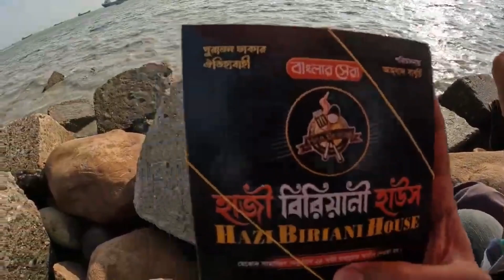পতেঙ্গা সমুদ্র সৈকত এ বিরিয়ানি খেলাম 😁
সবাইকে আসসালামুয়ালাইকুম!

আমি তানভীর বিজয়। BIJOY EXPLORE ভ্লগ চ্যানেলে স্বাগতম, যেখানে আপনি আমার সাথে বাংলাদেশ এবং বিশ্বজুড়ে ভ্রমণে যোগ দিতে পারেন। নতুন শহর এবং সংস্কৃতি অন্বেষণ থেকে শুরু করে নতুন খাবার চেষ্টা করা এবং রোমাঞ্চকর দুঃসাহসিক অভিজ্ঞতা, এই চ্যানেলে সবকিছুই রয়েছে।